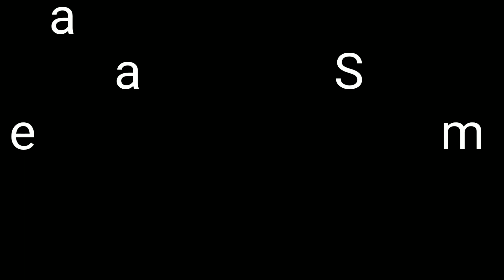Pembersihan Jalan setelah Karnaval di kota Batu